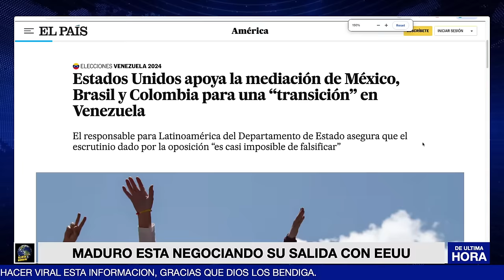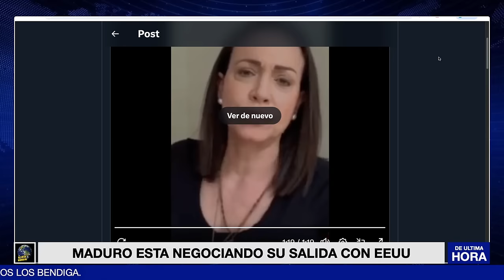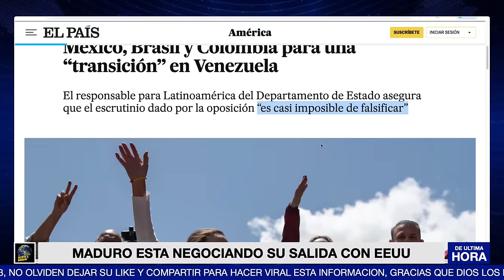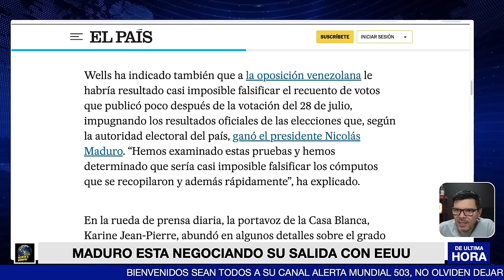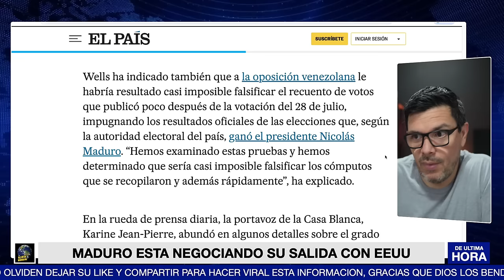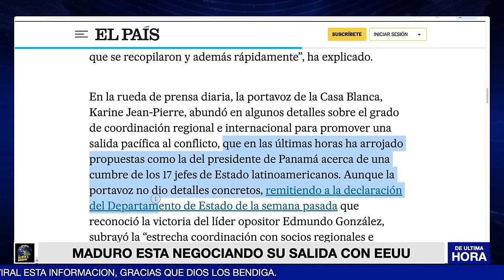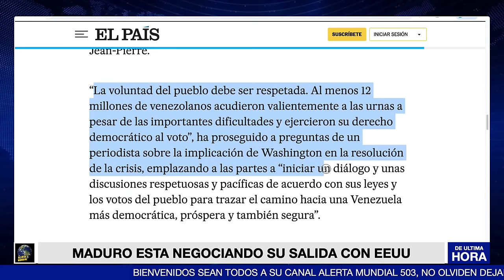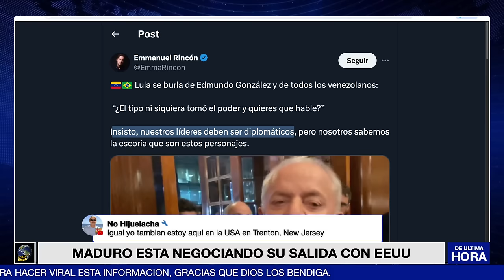URGENTE! MADURO ESTA NEGOCIANDO SU SALIDA CON EEUU !